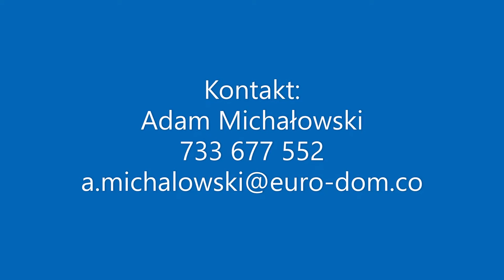Biuro Nieruchomości EURO-dom.CO przedstawia 2 pokojowe z OGRODEM| 48 m2| Swarzędz ul. Mielżyńskiego